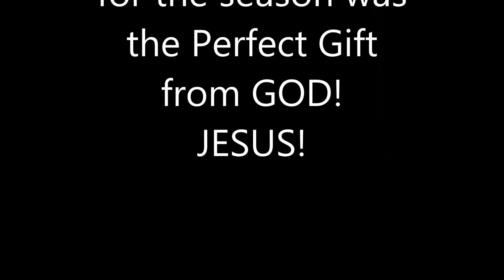GLC Kids Christmas Play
A Babe in the Manger